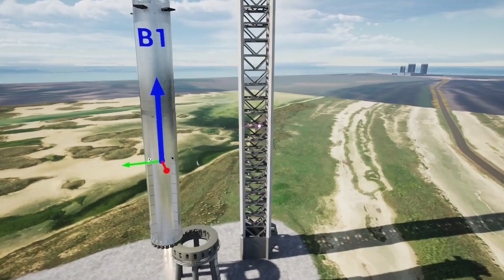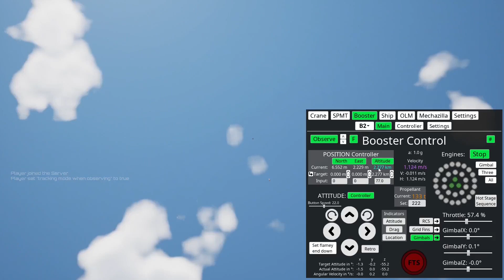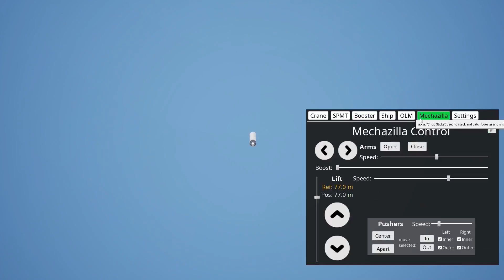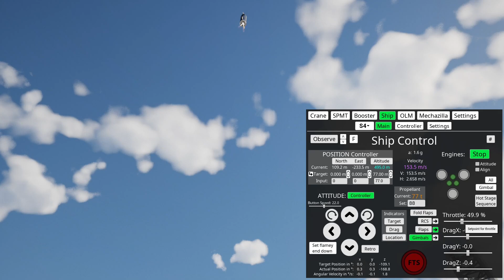Dual Landing new Boosters and hopping Starship in latest StarbaseSim Update "Flying Stage 3"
Commentary is in subtitles!

or try the slightly older free single player version

The main features of this update besides the new booster model are proper control of grid fins, flaps and RCS as well as a new position controller.
So catching it is much easier now. Just returning to launch site is still a bit tricky...
Let me thank again for allowing me to use their awesome booster model. You might have seen this already in @Ringwatchers articles or @CSIStarbase videos. If not, I highly recommend to check them out as well!
If you want to see more and even better models in the future, you can also show your appreciation and support
Alternatively, if you support me, I'll forward some of it ;)
The models are highly detailed and we had to remove a lot of it to get a first version from Blender into Unreal Engine. In the future, there will be higher detailed versions with internal structures.
I should also mention that the engine nozzles didn't make it into Unreal Engine as they had a complex material and since I had a nice engine model from IsaQuest already on the Ship, I just re-used the nozzle on the booster.
However, the numbers on the nozzles are from @ChameleonCir's model and follow the numbering on B9 as far as it is known.